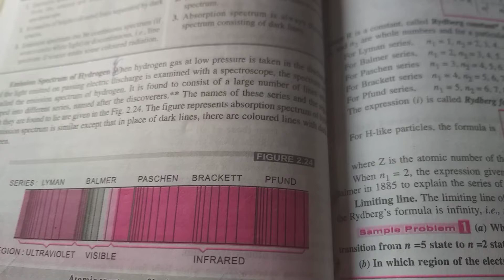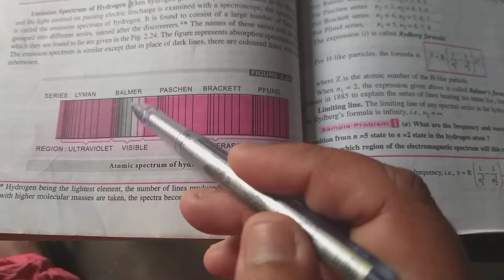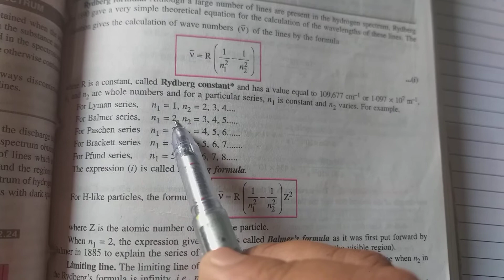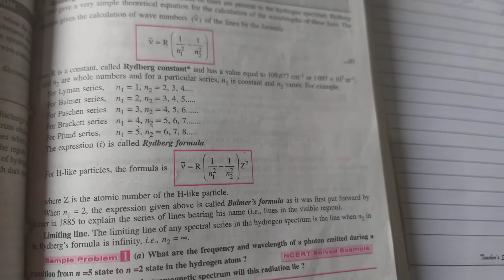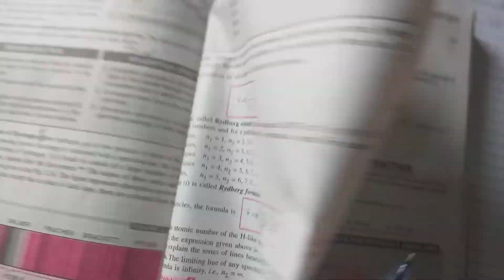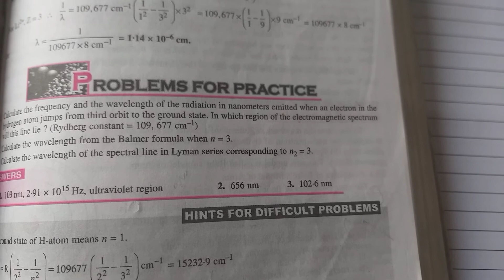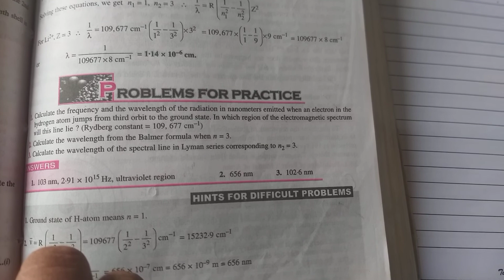Structure of atom class 11th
Emission spectra of hydrogen and rydberg formula